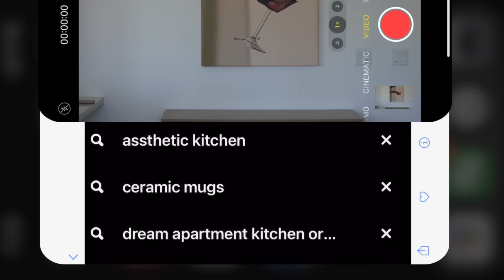PINTEREST INSPIRED KITCHEN MAKEOVER | Amazon must haves, target haul, setting up bar cart🥂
In this week's video, we transformed our new kitchen into a Pinterest-worthy dream after countless Amazon and Target hauls. ✨✨

AMAZON STOREFRONT
(Bar cart, glassware, ceramic mugs^)